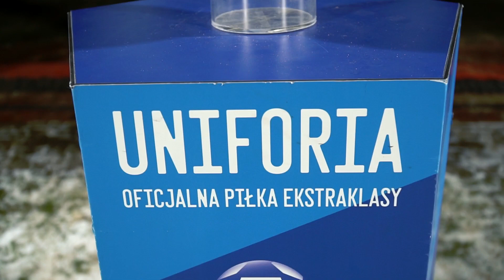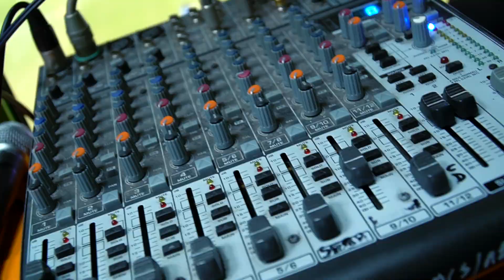KULISY | Raków Częstochowa vs Pogoń Szczecin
Inauguracja piłkarskiej wiosny w PKO Ekstraklasie przebiegła w mroźnej, zimowej aurze. Zobaczcie, jak od kulis wyglądał mecz z Pogonią Szczecin przegrany przez naszą drużynę 0:1.